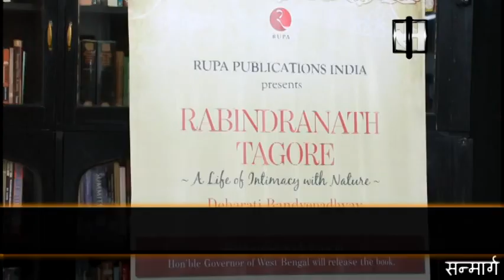Book launch by Governor